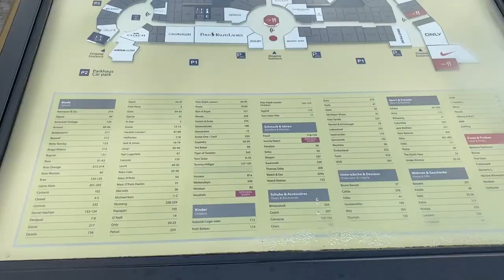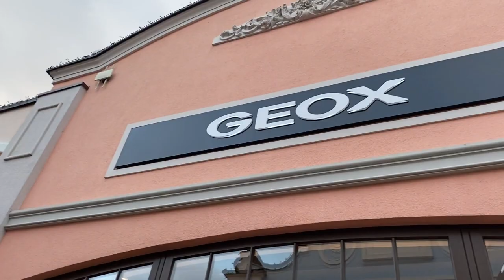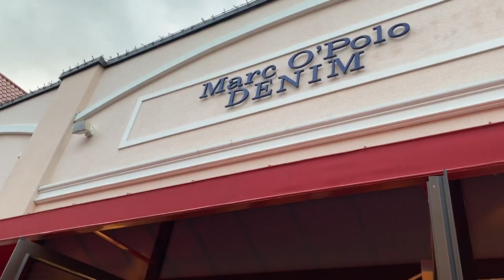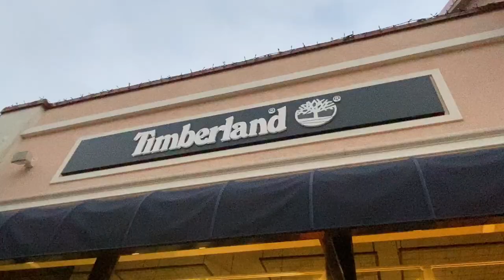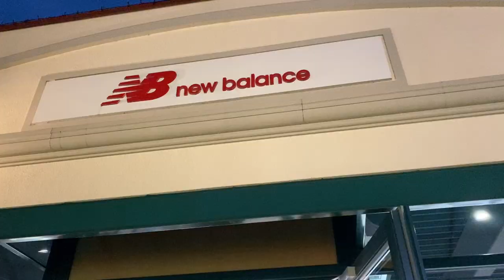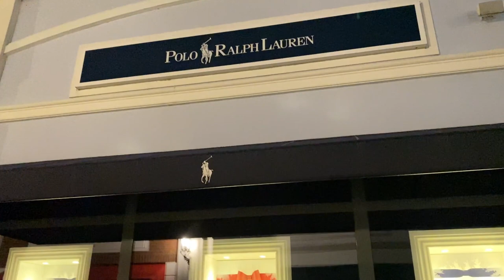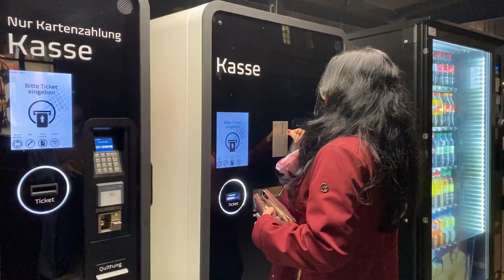McArthurGlen Designer Outlet (Neumünster, Germany)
This video was taken a day after the Partial Lockdown Announcement. The Shopping centers are still open but Restaurants and Bakeries are only for delivery or for take-out.
McArthurGlen Designer Outlet is a famous place here in Neumünster. You will see different shops that they have here.
Keep safe and healthy. Do what makes you happy.
-love Lyka